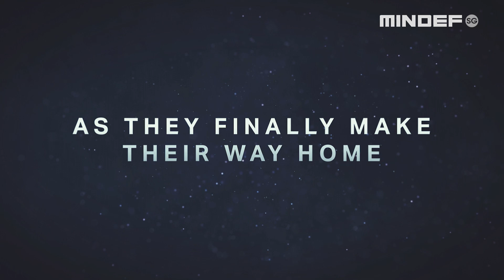[Trailer] Life at Sea: Episode 8 - Homeward Bound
Every journey must come to an end. Join the crew of the Republic of Singapore Navy’s RSS Supreme one last time, as they sail home to reunite with their families after many days out at sea.

The final episode of the documentary web-series, LifeatSea, drops this Thursday at 8pm!